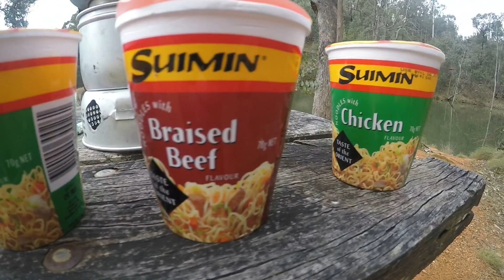Trout fishing and four wheel driving with the fam bam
Trout fishing and four wheel driving seem to go together like peas and carrots.
Both adventures tend to be had in hilly, and often very steep terrain, so combining the two is a bit of a given really.

The trout fishing has been quite tough this season so far. I am hoping that warmer weather later in spring might stir the trout up a bit and lead to better fishing.
In this video we were trout fishing and four wheel driving in a large area around Beechworth, Stanley and Myrtleford.